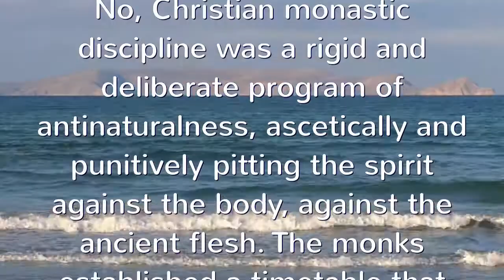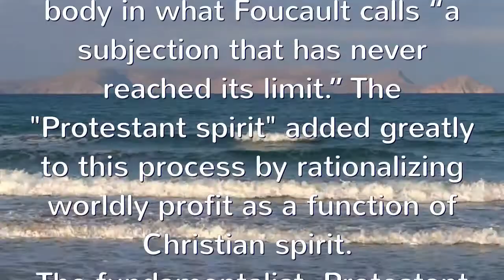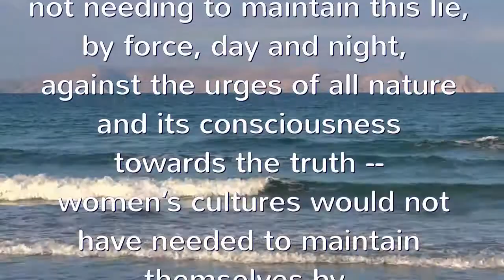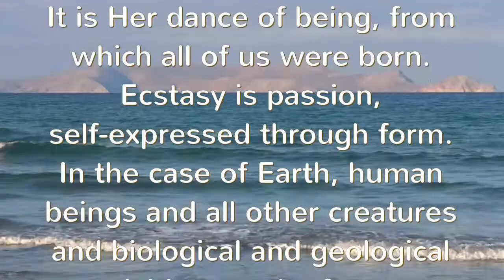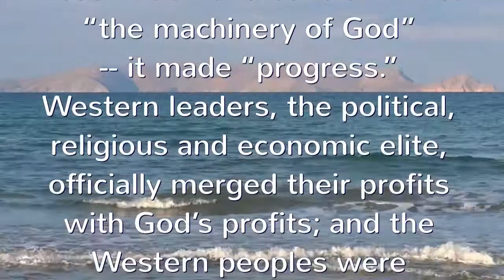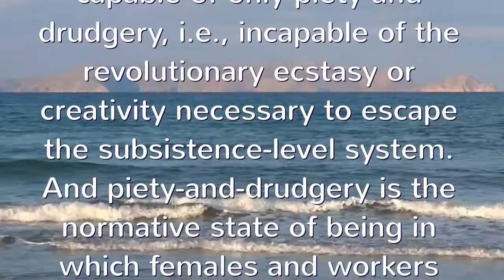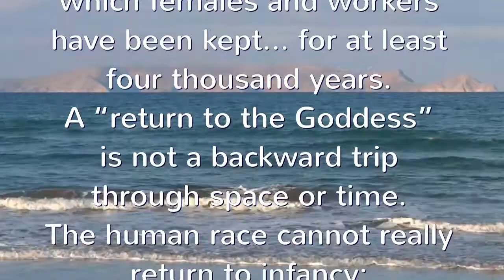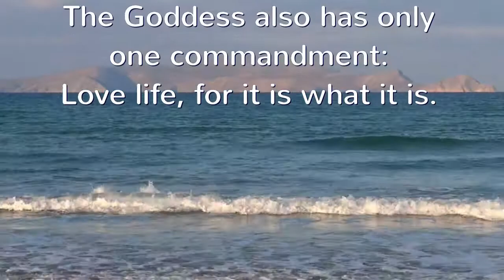Barbara Mor reads from "The Great Cosmic Mother"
Barbara Mor (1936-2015) poet, historian, feminist and activist on behalf of the living Earth, contributed these readings from her book "The Great Cosmic Mother" for the 1992 documentary film "Thomas Morton & The Maypole of Merrymount: Disorder in the American Wilderness," produced by Jack Dempsey (AncientLights.org). You can find many of her personal letters and biographical details

Barbara was born in San Diego, California, on October 3rd, 1936. When Mor was 12 years old, her mother died, and after finishing high school and a brief marriage, she struck out to begin her career as a poet and writer among various California “Beat” communities. An early major event for her was meeting actor James Dean just before his death, who told Mor “It’s important to me that you keep writing.”

In the 1960s Mor studied Humanities and Linguistics at San Diego State University, but quit within sight of her degree because she felt that her education was ignoring too much of the full human past. She began to publish poems while helping there to found America’s first Women’s Studies Program.

By the 1970s, Mor had moved to New Mexico, published Bitter Root Rituals (1975) and Mother Tongue (1977), and was the mother of a son and two daughters.

By 1985 Mor had turned an early women’s-history pamphlet into a complete book co-authored with UK visual artist Monica Sjoo. While this (originally titled The First God) became their highly-influential The Great Cosmic Mother: Rediscovering the Religion of the Earth (Harper & Row 1987), its publication-costs drove Mor into extreme poverty and she began several years of living on the streets, at age 51 “broke and living in back-yards and nefarious drug-dens.” Her hopes for a teaching position (at schools whose libraries included her book) were dashed when she was caught trying to wash herself in a university rest room.

Receiving at last some royalties from sales of Great Cosmic Mother, Mor kept struggling to survive and developed her poetry, working for a new artistic style commensurate with the simultaneous “meltdowns” of language, culture and ecology all around her.

On two visits to New York City in the early 1990s, she connected with a range of artists and activists facing the same concerns, while growing disaffected from the mainstream feminist movement, which she found increasingly too tame, privileged, condescending and exclusionary: “altogether too soft for the reality of Now.”

Mor’s preferences were evolving toward a fractal, incisive style she sometimes called “FemPolemoPoeticks,” which was “not supposed to be pretty,” even while she herself saw it as increasingly “indigestible” and “unreadable.”

By the mid-1990s, Mor had moved briefly to Eureka on the northern-Californian coast, and then finally to Portland, Oregon, publishing poems and interviews in journals such as Sulfur and Dissidentvoice. “I have the impression,” she wrote in a letter, “that there is not much hope in my writing, except that Wit is a gesture of belief in something...whatever that might be.”

Most generally, as in The Great Cosmic Mother, Mor’s late works embodied an uncompromising stare into the face of contemporary ecological and human horrors, while positing the redemptive possibilities of individual and collective memory---that we might yet recover our humanity and future by remembering the violently-imposed change from cultures and spiritualities embedded in the Contexts of cyclic nature to a monolithic, biophobic way of life centered around Text (centrally, The Bible), thus realizing that we might yet change our path again.

According to Mor’s son, she had been “carrying a huge amount of work with her for decades” when, in late 2014, she was diagnosed with pancreatic cancer which had spread to her lung. Mor died at home in Portland, age 78, on January 24, 2015, “still her caustic self” to the last and surrounded by her children.

Barbara Mor’s late works included Linguistic Duplex (1994) Rad Victorian Radio (2000), Rapture and Sea of Hunger (2001), Suicidal Girls (2002), Text/Context (2004), Oasis 1, 2 and 3 (2005, 2008, 2009), Hypatia (2007), The Blue Rental (first appearing in 2010), The Inquisitor, Theater of Cruelty, the works on her Blogspot web-page, About Writing About (2012), and her final The Victory of Sex and Metal (2014, Oliver Arts and Open Press).

One of Mor’s best personal interviews (2004) is with Adam Engel